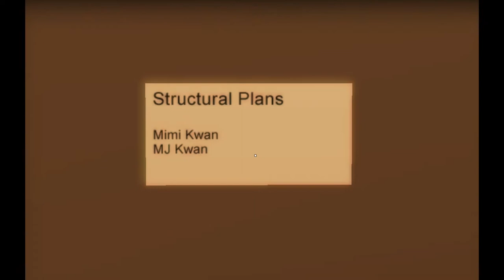CPTV One Shot 2.0: Thirty Flights Of Loving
A game about love, a heist, and mixing business with pleasure.  Or something. I'm not really sure.